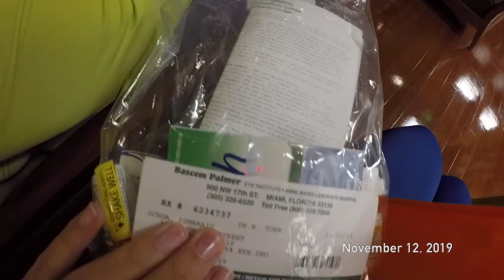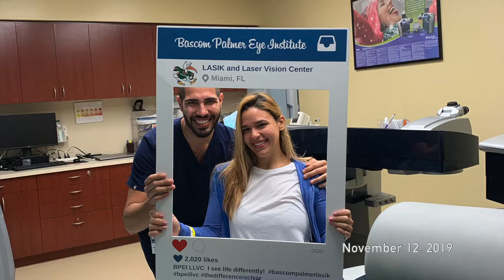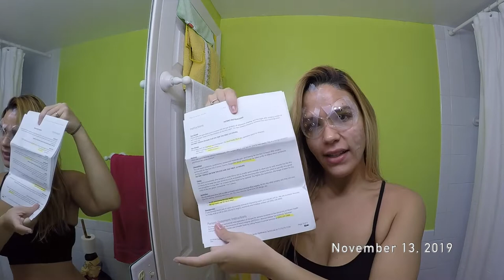MY LASIK EYE EXPERIENCE | 20/20 VISION FOR 2020